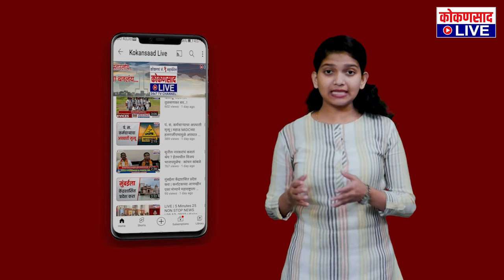कणकवलीत महायुतीची बाईक रॅली